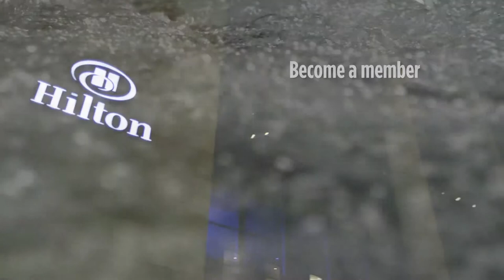LivingWell Hilton Health Club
Welcome to the LivingWell Health Club located at Hilton Sydney.
LivingWell is a gym for professionals looking for a serious health club that offers cutting edge technology for your personal health and fitness, over 60 Group Fitness classes per week, large spa, saunas, steam rooms and a 25m indoor pool. You'll also enjoy a range of extra benefits.